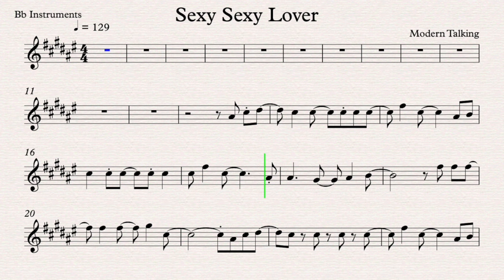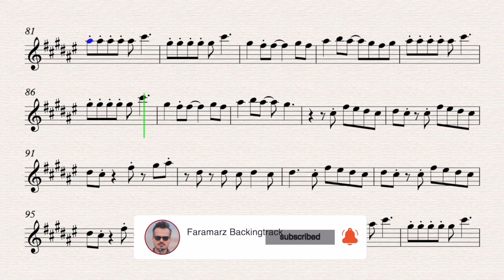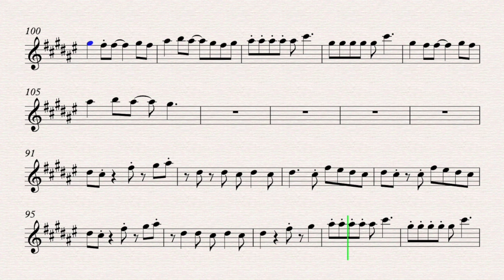Sexy sexy lover - Modern Talking | Play along for Bb Instruments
Sexy sexy lover
Song by Modern Talking